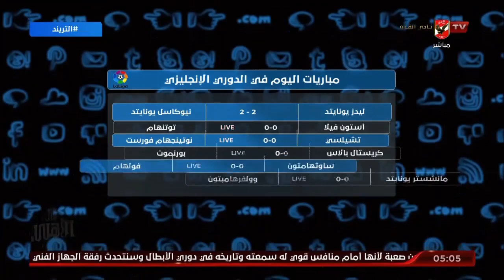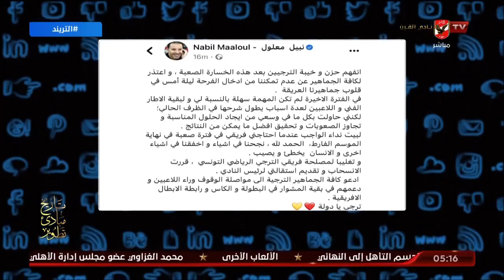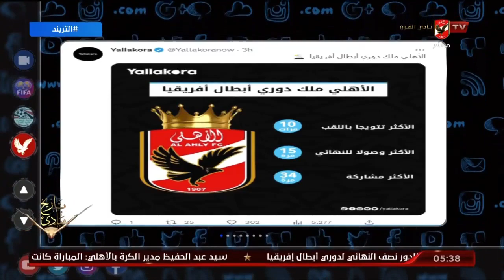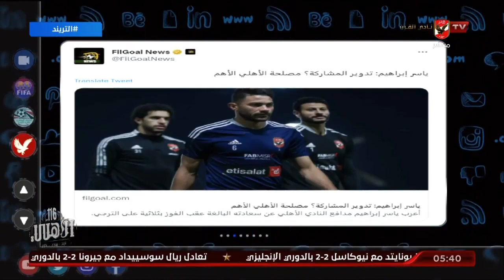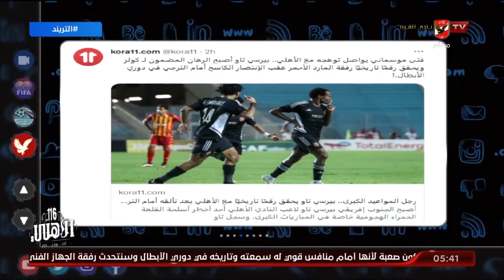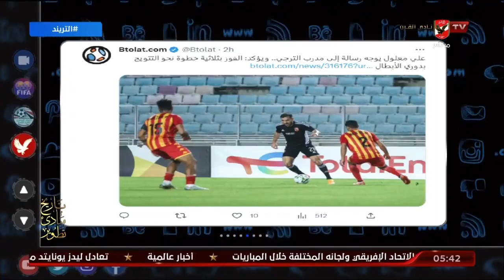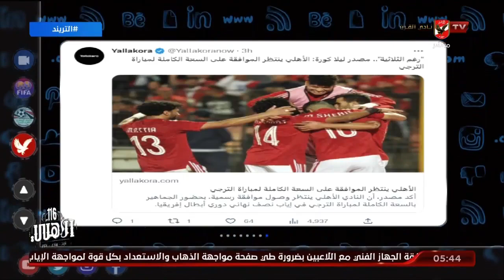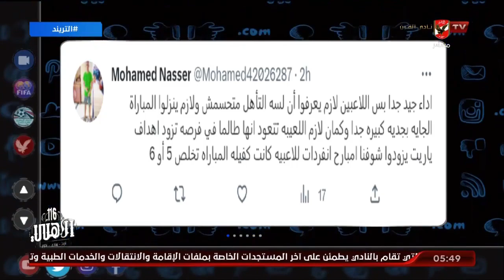حلقة التريند تقديم محمد سعيد | 13- 5 - 2023